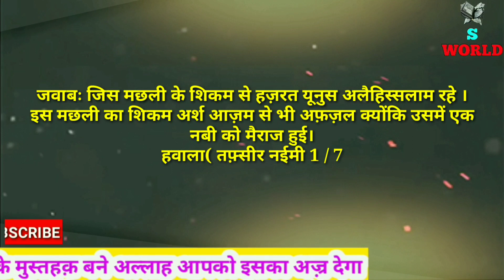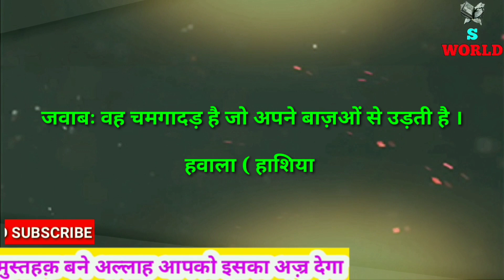वह कौन सी मछली है जो अर्श से भी ज़ियादह फ़ज़ीलत वाली है और वह कौन सा जानवर है जो बगैर पैर के उड़ता है